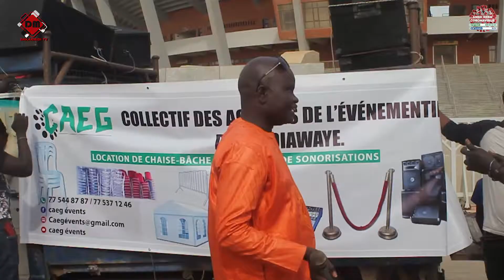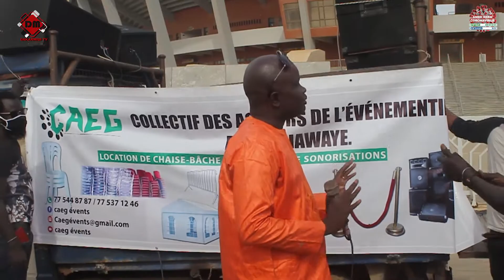ARÈNE NATIONALE : LA MARCHE DES GRIOTS naniou macky sall bayi niou liguey........